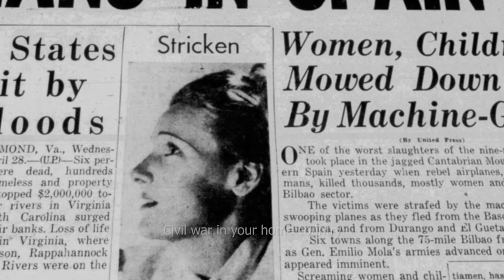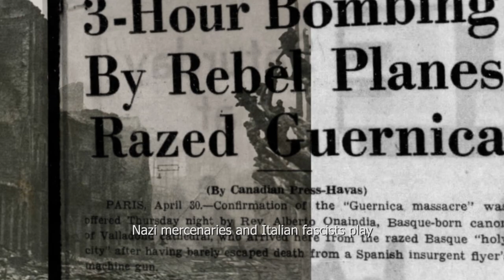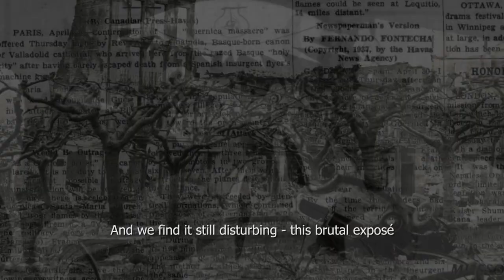Guernica (Tribute to Picasso)("Mad World" as performed by Michael Andrews and Gary Jules)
Musical parody about the April 26, 1937 bombing of the Spanish town of Guernica, depicted by Pablo Picasso in his mural for the Paris Exposition that same year.

LYRICS
Paint the canvas with figures and faces
Black and grey shapes fill the spaces

On commission for the Exposition
‘37 Spanish Pavillion, oh

Read the paper see the horror story
Civil war in your home country

Use your art to show your rage and sorrow
What will become of tomorrow?

Incendiary bombing on the town on market day
Nazi mercenaries and Italian fascists play
Nationalists triumph while Republicans are slain
Called Operation Rügen, ordered by General Franco

Painted by Picasso

Woman grieving ‘oer her dying infant
Shed the light on our indifference, oh

Like sombre newsprint it’s monochromatic
Tongues like daggers, scenes of panic

Stoic bull looks on, a horse is slaughtered
Modern soldier with stigmata

Flower of hope springs from a broken sword
Is this what we have in store?

And it’s really quite prophetic -
Do we blame technology?
And the evil eye electric
Shows our flawed humanity

And we find it still disturbing - this brutal exposé
It’s hauntingly unnerving;
It’s the same story today

Guernica